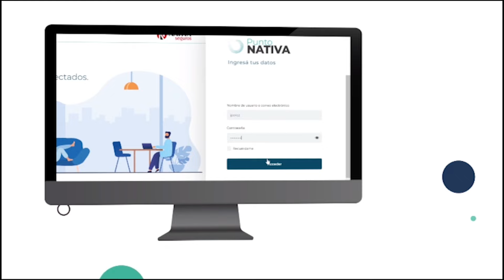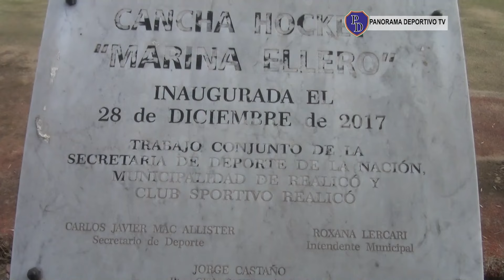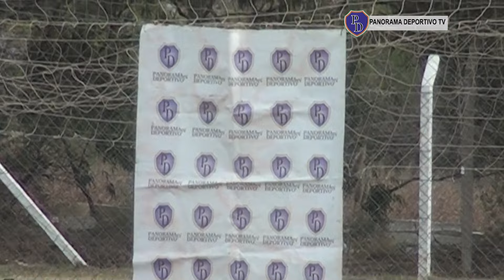PANORAMA DEPORTIVO TV 2024: HOCKEY: FERRO C. OESTE DE REALICÓ 0 – 1 CULTURA INTEGRAL DE COL. BARÓN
Torneo de Primera “B” de Damas de la Asociación Pampeana – 7ª Fecha
Estadio: Marina Elero del Predio del Club Sportivo Realicó
Ferro C. Oeste de Realicó 0 – 1 Cultura Integral de Colonia Barón
Imágenes, Edición y Difusión: Héctor “Tito” Cabrera.  Panorama Deportivo desde Realicó La Pampa Argentina Difusión de actividades deportivas